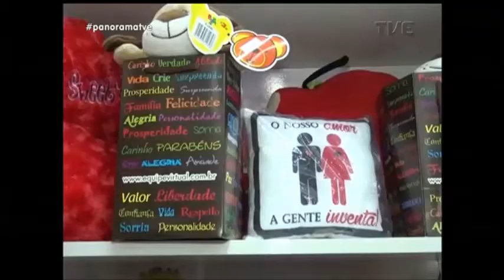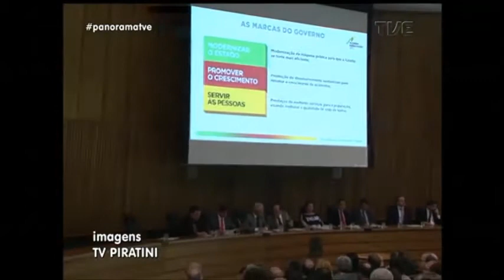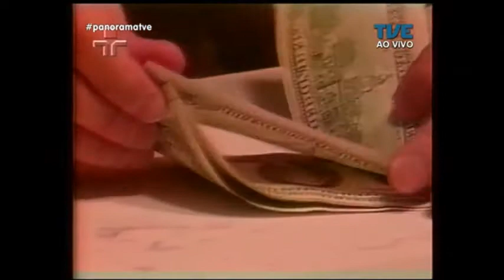Panorama | TVE - Perdas na Poupança - 07/03/18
O Panorama vai explicar quem tem direito ao acordo para reposição das perdas com os planos econômicos da década de 80 e 90. Na semana da mulher, o IBGE confirma: elas estudam mais, trabalham mais e ganham menos que os homens. Floriculturas comemoram aumento das vendas para o oito de março. E na Expodireto: O desenvolvimento de variedades de soja que garantem o bom desempenho da safra gaúcha.